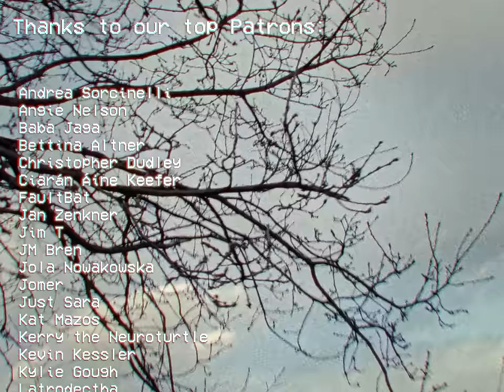GHOST - Mary on a Cross (ACOUSTIC COVER)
Easter is close. Let's celebrate it with a totally not blasphemous acoustic cover of Mary on a Cross by Ghost.

Dave: Vocals, Guitar.
Joe: Keyboard.